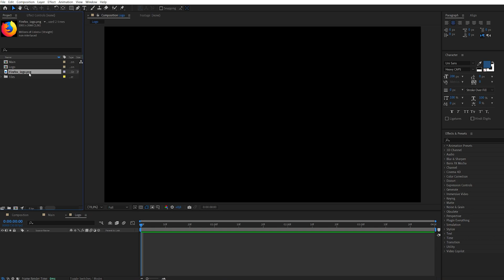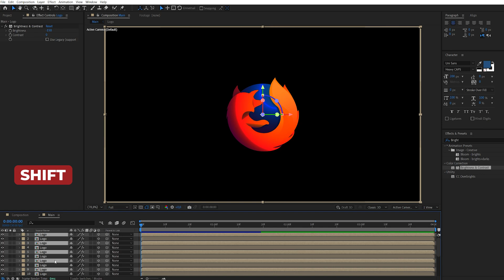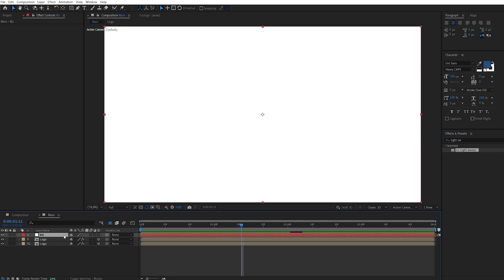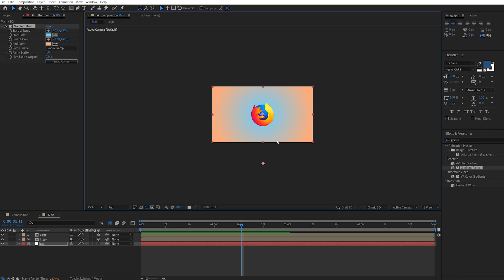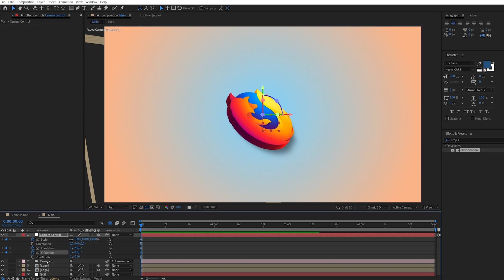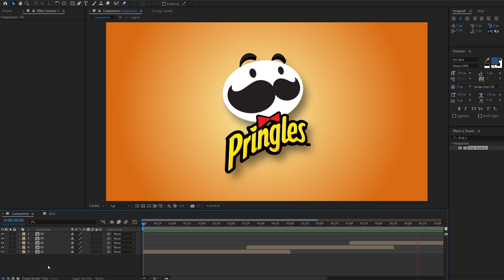3D логотип в After Effects без плагінів | Уроки для початківців українською мовою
У цьому відео будемо створювати 3D логотип в Adobe After Effects без будь-яких плагінів. Розглянемо Expression "index". Створимо камеру та Null Object. І зробимо легку анімацію логотипу з відблиском та тінню.

Таймкоди:
00:00 Інтро
00:20 Створюємо логотип
01:42 Додаємо Expression "index"
03:53 CC Light Sweep для відблиску
05:03 Створюємо фон з ефектом Gradient Ramp
06:24 Drop Shadow для створення тіні
06:42 Camera та Null Object
07:27 Створюємо анімацію логотипу
08:17 Готова анімація 3D логотипу